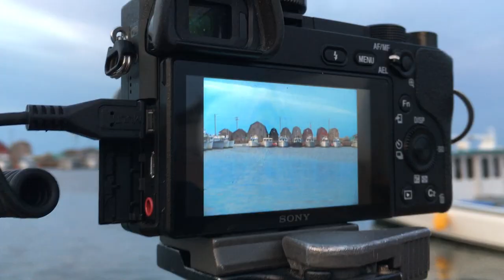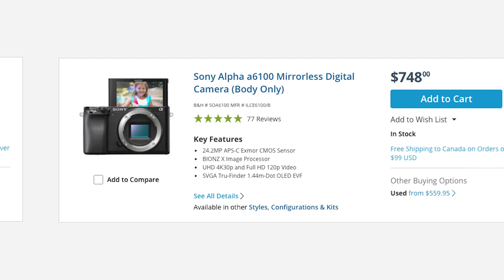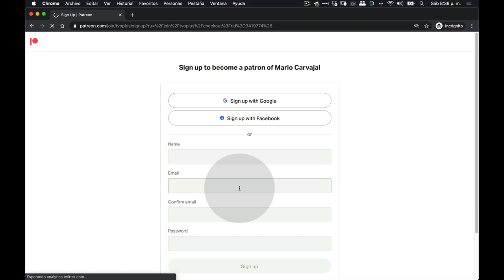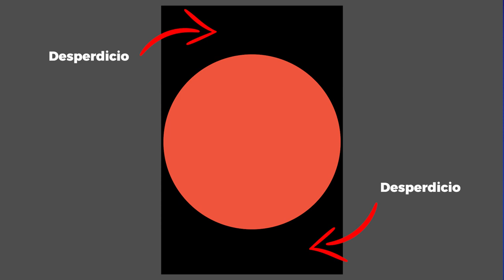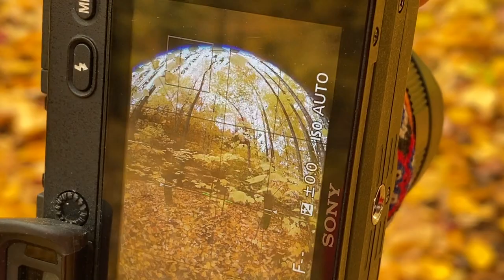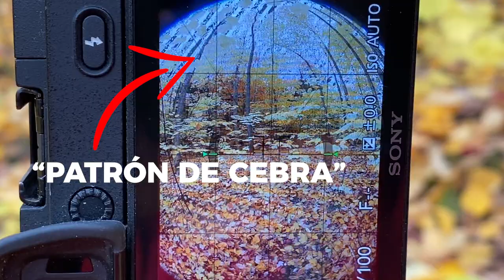Cómo hacer fotos 360 interactivas ✅ con un EQUIPO SIMPLE y LIVIANO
Te enseño con el equipo más sencillo a hacer una foto de 12K de resolución. Un equipo que pesa 679 gr pero muy potente. Te muestro la técnica de la toma, cómo configurarlo, cuántas fotos tomar y por qué.

CONTENIDO:

1 - El equipo (0:50)
   a) La cámara (1:04)
   b) El lente (2:47)
   c) El plomo (4:12)
2 - La toma (4:50)
   a) Cuántas fotos tomar (5:50)
   b) Cómo enfocar (7:41)
   c) Cómo exponer (8:14)
3 - El postproceso (Episodio #89, próximamente)